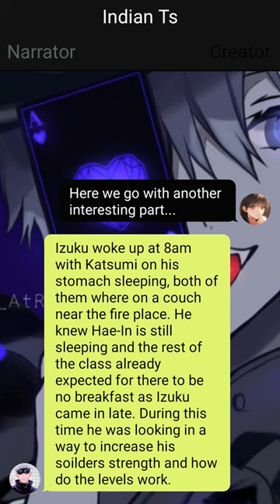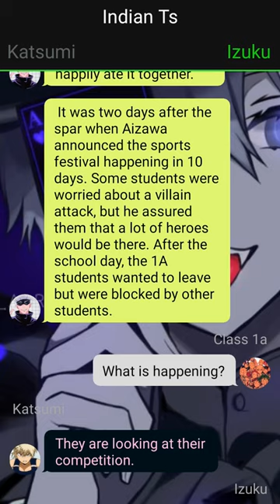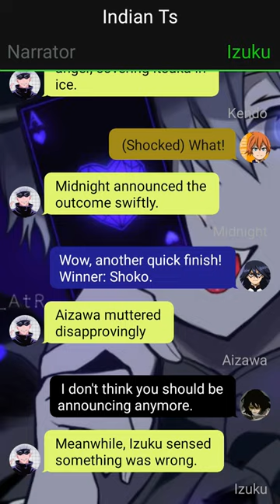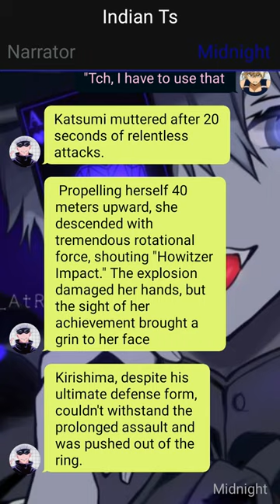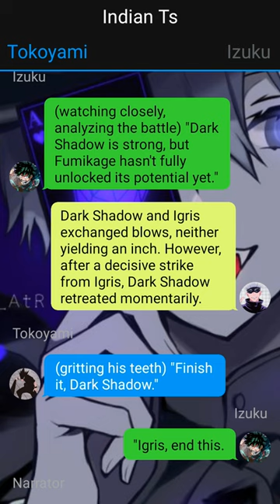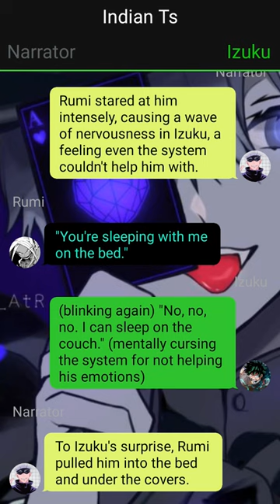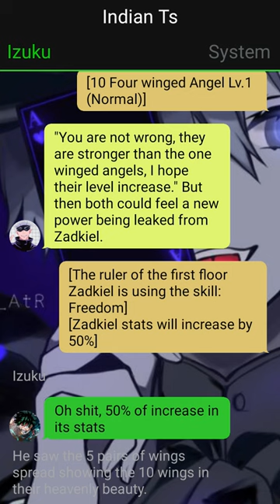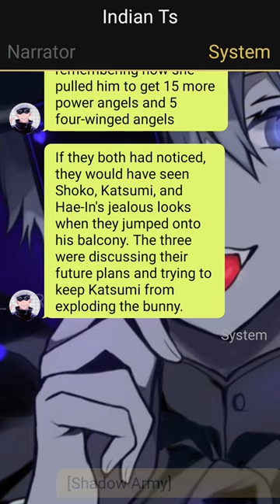Deku Texting Story//Shadow User// Pt~3 // Izuku X ??? //